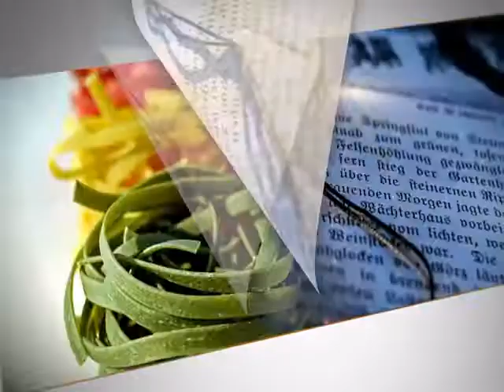Copyright Free Motion Graphics*Browse*Background*No Audio*